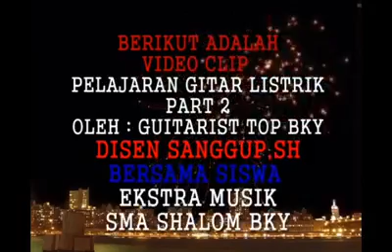Hebat Guru SMA SHALOM BENGKAYANG kompak Bersama Siswa Mengajarkan Teknik Bermain Gitar.